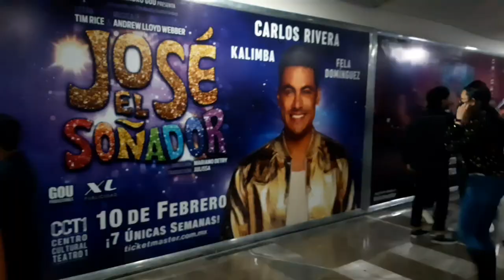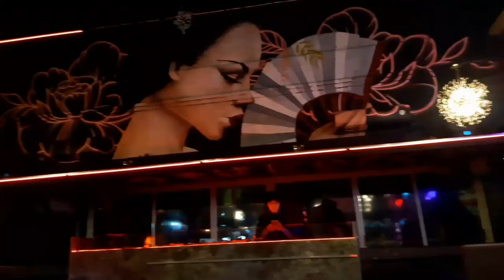🇦🇷 JOSÉ EL SOÑADOR CON CARLOS RIVERA 🇲🇽 - Sofi Kin en México SEMANA 20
Hola! Soy Sofi, una artista argentina que se mudó sola por primera vez a Ciudad de México para intentar dedicarse full time al arte. Acompañame en esta aventura!